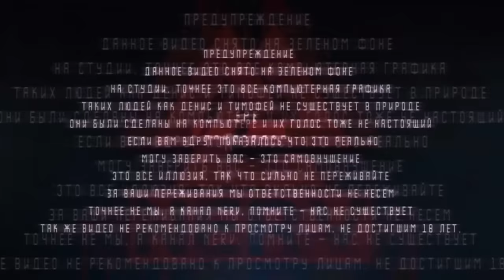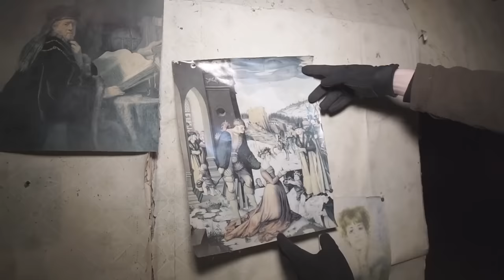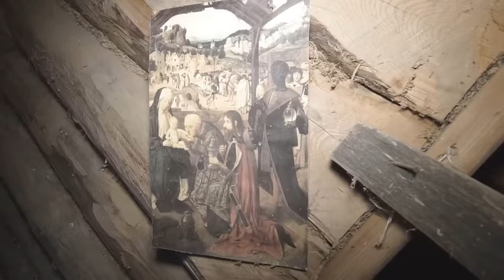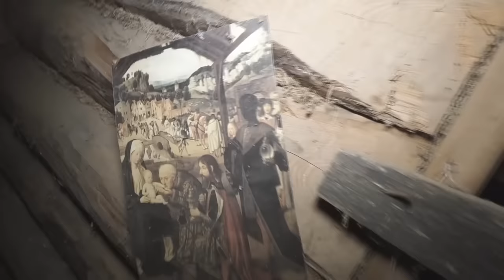Демон в старом доме Увиденное шокировало нас